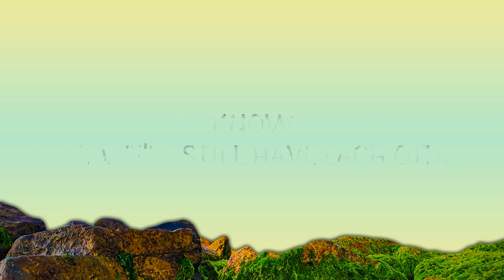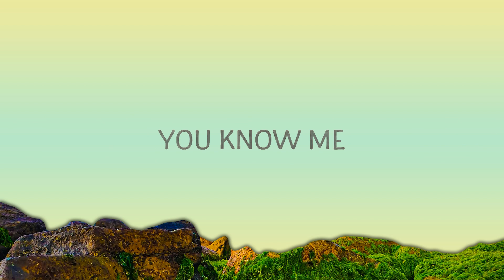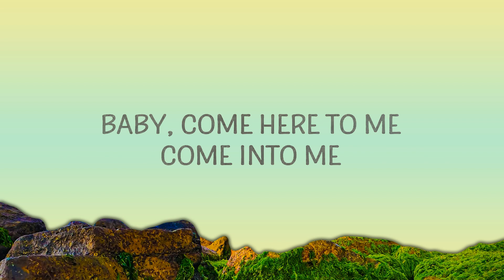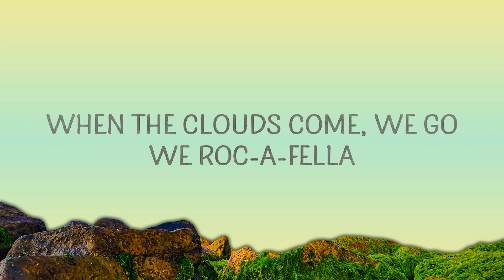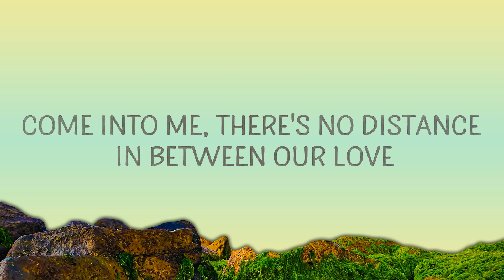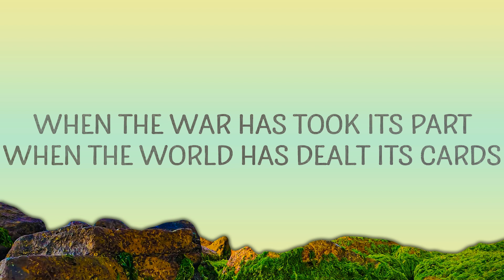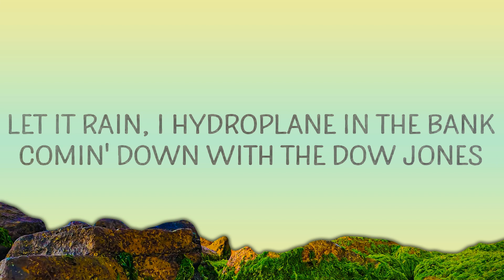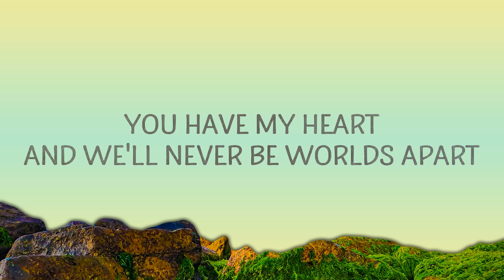Rihanna - Umbrella (Lyrics) |The World Of Music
Rihanna - Umbrella

(Lyrics):
[Intro: JAY-Z]

[Bridge: Rihanna]
There's no distance in between our yêu

[Chorus: Rihanna]
Under my umbrella-ella-ella, eh, eh,